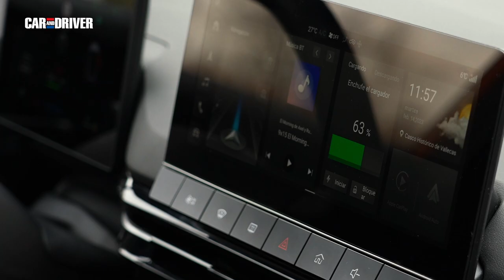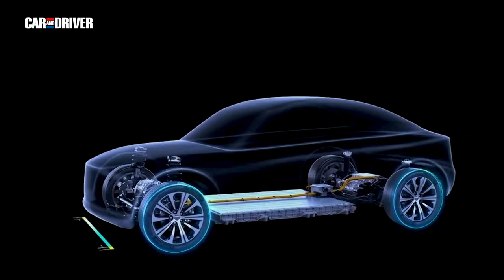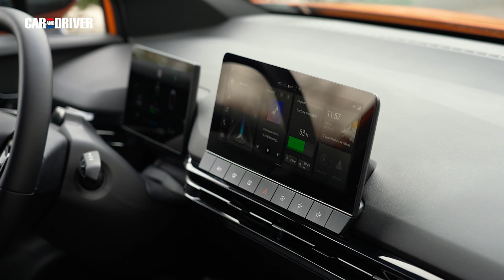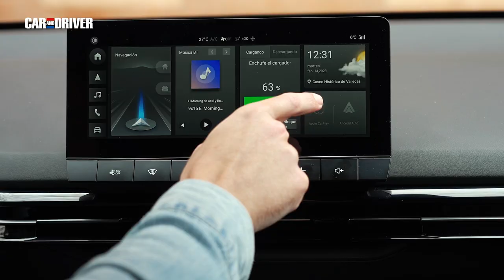Prueba MG4: ¿el coche eléctrico más interesante? | Car and Driver España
Es el modelo de baterías más barato de su categoría, con un diseño muy atractivo, una gran habitabilidad y muchas otras cualidades que estamos a punto de descubrir.